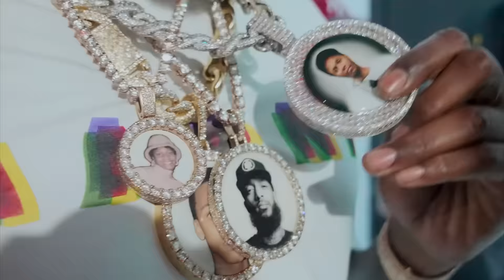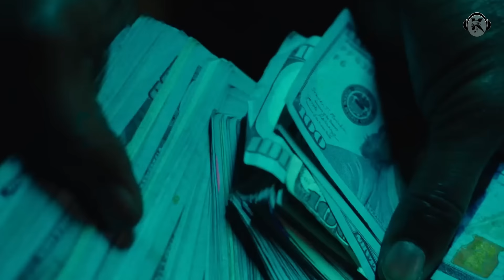Drake, Meek Mill - Still Yours ft. Central Cee (Music Video)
Kenneth Music Presents

Prod. by max tqc

Mixed by Kenneth Music